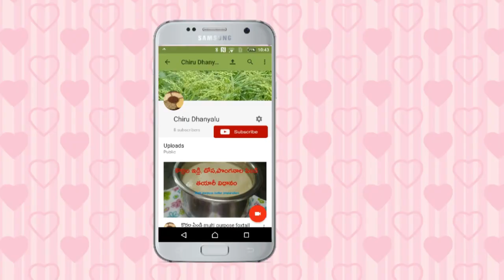కర కర లాడే జొన్న రవ్వ వడియాలు తయారీ॥ Jowar ravva vadiyalu